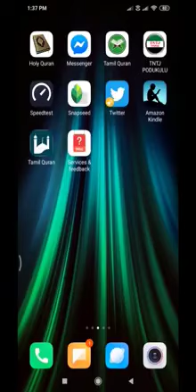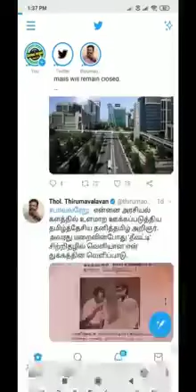இணைய வழி போராட்டத்தில் கலந்து கொண்டு Tweet செய்வது எப்படி? விளக்க வீடியோ...